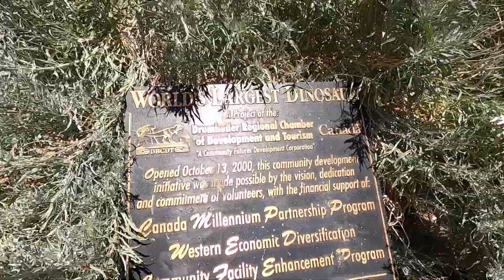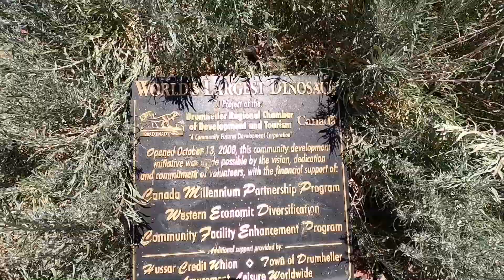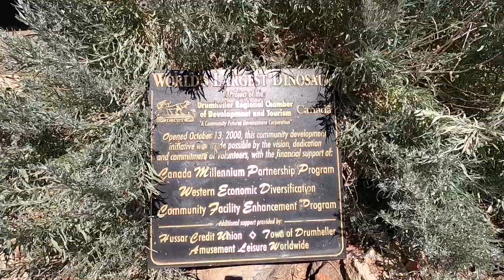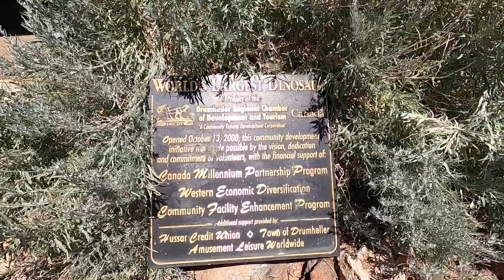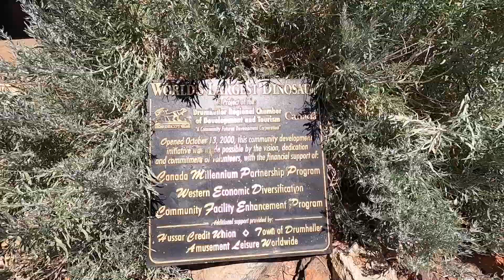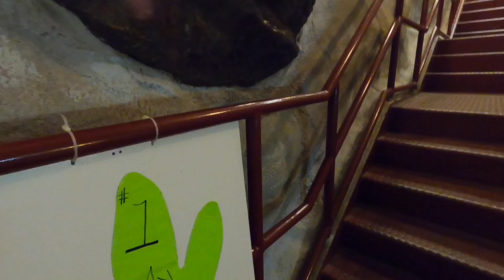Drumheller Dinosaurs 2020 | Filipina Canadian Vlog | The Philcans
While in Drumheller we stopped by the world’s largest dinosaur